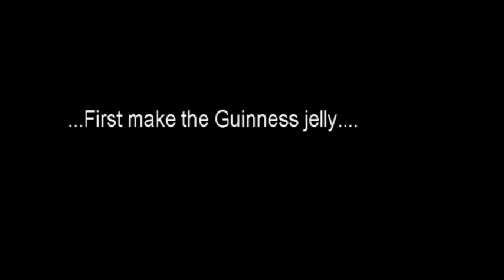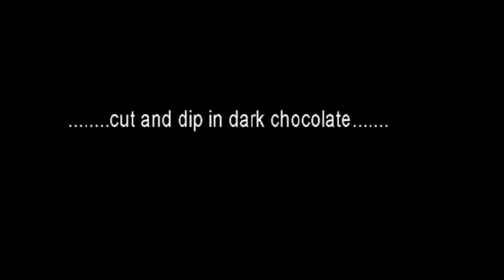Guinness Truffles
Our version of a Guinness Flavoured Truffle. One layer Guinness flavoured jelly and second layer Guinness flavoured ganache. Hand-dipped in dark chocolate.

Quite tricky to make these (because of jelly) so this will probably be the last time I make them. Luckily recorded for posterity.